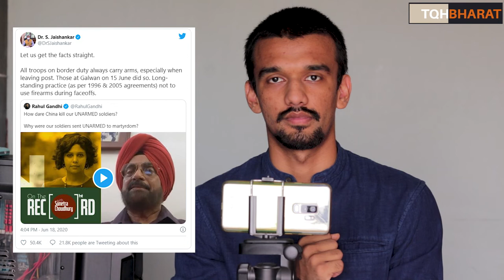REPLY TO RAHUL GANDHI | Why Indian Army was Unarmed at the time of Galwan Stand off ? | Piyush Rai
Hindustan Times : Congress leader Rahul Gandhi on Sunday asked Prime Minister Narendra Modi when he would address India’s security issues.
“When will there be talk of nation’s security?” Gandhi tweeted after the Prime Minister in his Mann Ki Baat praised Indian soldiers for giving “a befitting reply to those coveting our territories”.
Referring to the violent face-off between Indian and Chinese troops in eastern Ladakh’s Galwan Valley on the night of June 15 that left 20 Indian soldiers the commanding officer of the Bihar Regiment dead, Modi said, “Our brave soldiers have shown that they will not let any harm be done to Mother India’s pride.”
The Congress has been hammering away at the PM and the government for inconsistent stands on the actual situation along the Line of Actual Control (LAC) in Ladakh amid the standoff with the Chinese.On Saturday, Congress leader Kapil Sibal claimed that the Chinese have intruded 18 km across the LAC at once location and asked PM Modi to “condemn the brazen Chinese occupation in Ladakh”.
Sibal had targeted the PM for his statement at an all-party meeting that “no one intruded into Indian territory” that was in stark contrast to the statement of the Indian ambassador in Beijing who said China should de-escalate and disengage by “moving back to its side of LAC”.
Sibal showed photographs to claim that the Chinese have intruded into several places in Indian territory and have cut off Indian patrols at five patrol points in the Ladakhi outback along the LAC.